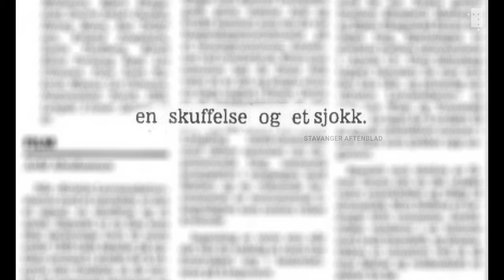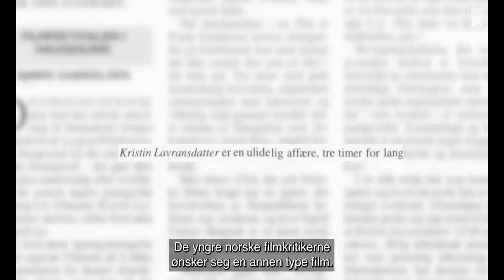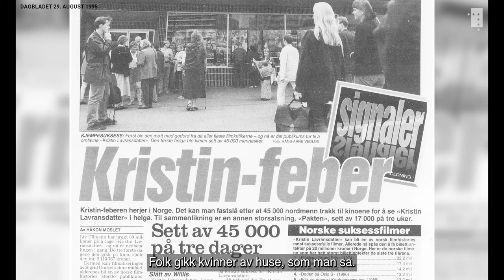Liv Ullmanns Kristin Lavransdatter: 90-tallets storfilm som ble glemt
Liv Ullmanns storslåtte epos «Kristin Lavransdatter» var Norges dyreste og 90-tallets mest besøkte film, men ble slaktet av toneangivende kritikere. Siden har filmen forsvunnet fra filmhistorien.

Nå gir Nasjonalbiblioteket ut filmen i nyrestaurert versjon. Utgivelsen markeres med Filmvisning og panelsamtale: Kristin Lavransdatter (1995) på Solli i Oslo lørdag 7. september kl. 11.00.